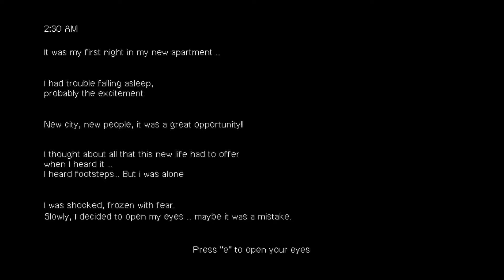MANNEKKIN & AWAKE | Horror Double Feature | No Commentary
I hope you enjoy this weeks' double feature.